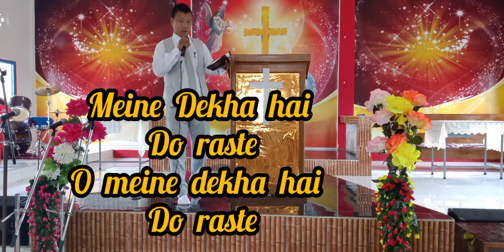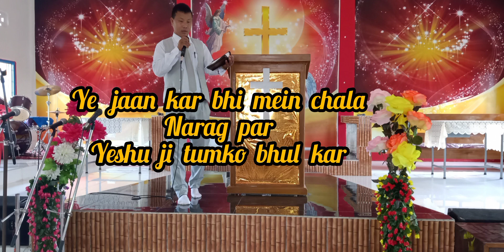Christian Gospel song ( Composed by J.kanglom ) Binti ##